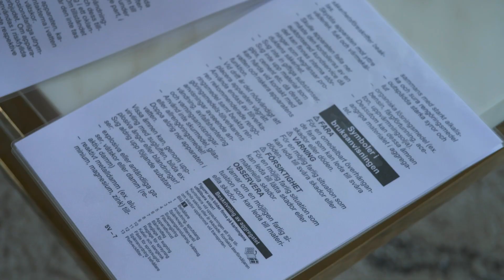Pernilla är fast besluten att behålla den rosa soffan | Wahlgrens värld | discovery+ Sverige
Bianca tycker Pernilla ska göra sig av med den rosa soffan när hon flyttar, men Pernilla älskar den och tänker att en tvätt av den borde göra susen...